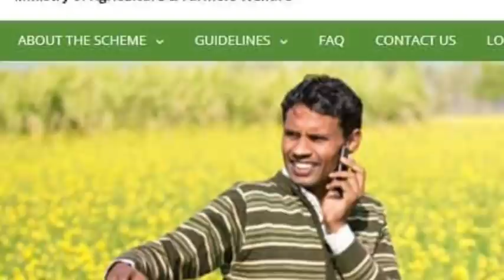pm kisan money transfer to bank account | Kalia Yojana Money transfer final date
1. kalia yojana 7th money transfer date
2. pm kisan 10th instalment date